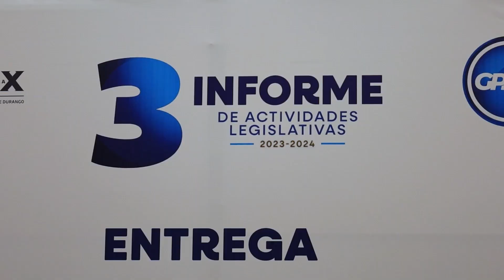Diputados panistas dejamos buenos resultados a la población: Alejandro Mojica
--Más allá de los números, la productividad de los diputados panistas fue excelente. Legislamos las prioridades de la gente; trabajamos por las niñas y los niños, por los jóvenes adultos mayores y por los grupos vulnerables. Presentamos 280 iniciativas de las cuales, prácticamente se aprobaron todas por unanimidad y eso dice mucho del trabajo que entregamos, expuso Alejandro Mojica Narváez, coordinador de este Grupo Parlamentario.